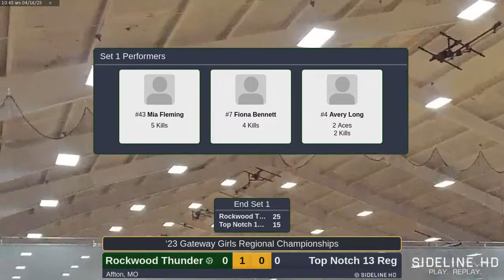Rockwood Thunder @ Top Notch 13 Reg (2023.04.16)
Rockwood Thunder @ Top Notch 13 Reg (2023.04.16)sidelineHD